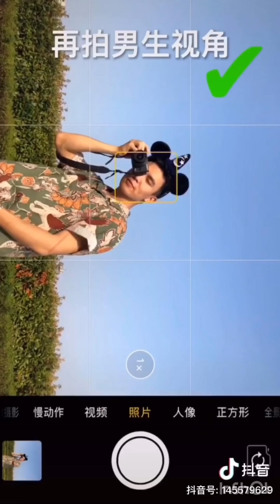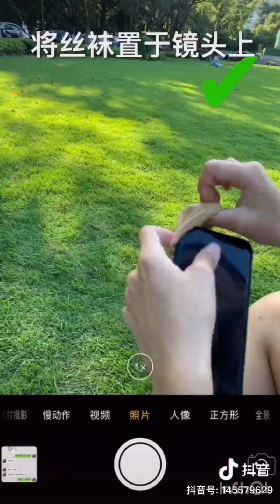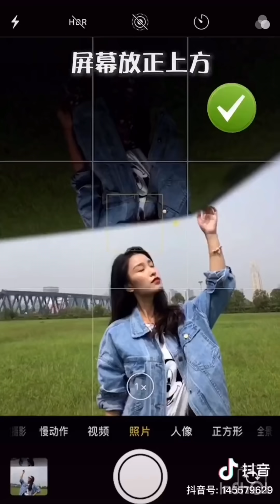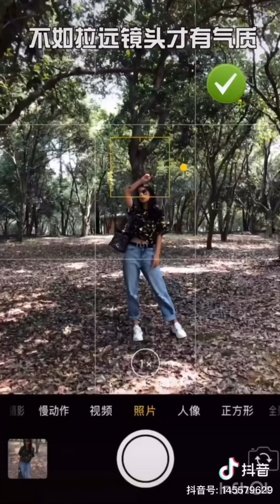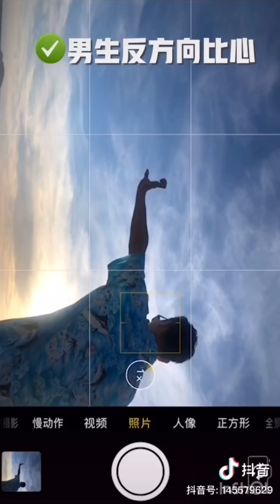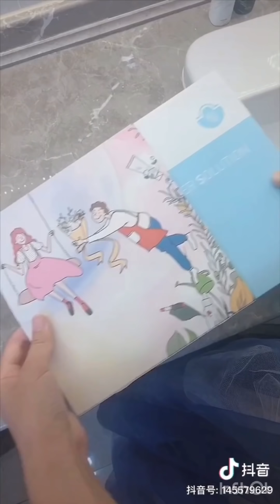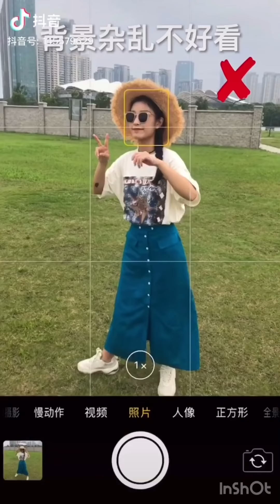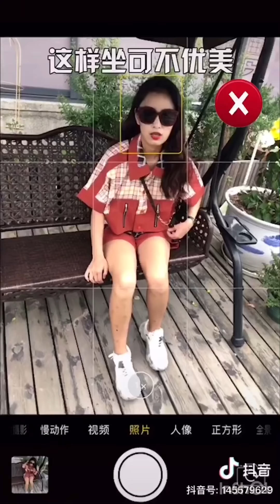Chụp cam thường mà đẹp như ảnh nghệ thuật Part 4 [TIKTOK CHINA]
Mẹo chụp ảnh
📌 Nguồn tổng hợp (Source): 抖音 Douyin (TikTok China

📌Ytb : Xuân Vũ không hoàn toàn sở hữu bản quyền những video trên
 📍 Bản quyền gốc thuộc về 抖音 Douyin (TikTok China)

👍🏻 Cám ơn các bạn đã xem vìdeo này, cho mình 1 like và sub nhé 😘

Mẹo chụp ảnh
Cam thường mà chụp đẹp quá mọi người ơi
chụp ảnh nghệ thuật bằng điện thoại dưới nước,
chụp ảnh nghệ thuật bằng điện thoại samsung,
chụp ảnh nghệ thuật sống ảo,
chụp ảnh nghệ thuật ở biển,
chụp ảnh nghệ thuật bằng nước,
chụp ảnh nghệ thuật bằng điện thoại tik tok,
chụp ảnh nghệ thuật giá rẻ ở hà nội,